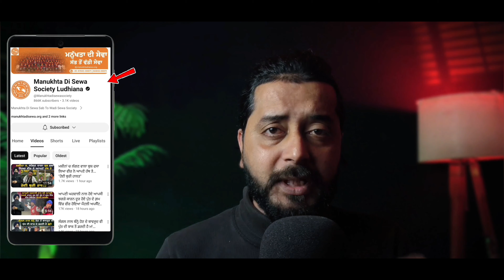रू: 1 से START VIRAL SHORTS 🤫! YouTube Shorts Channel IDEAS FOR 2024 !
In this video, YouTube shorts channel idea has been given in which you can make your own YouTube shorts by using others' videos and you will not have to show your face in your YouTube shorts and such YouTube shorts grow very fast.

fast growing youtube shorts channel ideas
faceless youtube channel ideas
faceless youtube shorts channel ideas
youtube shorts channel ideas without showing your face
best shorts channel ideas 2024
faceless shorts channel ideas

My Gears:)

MIC USED
SOFTBOX :
SOFTBOX STAND
RINGLIGHT:
LED BULB: KEY LIGHT ( SOFTBOX )
KEY LIGHT BULB HOLDER
SOCKET BRACKET HOLDER IN SOFTBOX:
BACKGROUND LAMP :
FAIRY LIGHTS:

                        Thanks